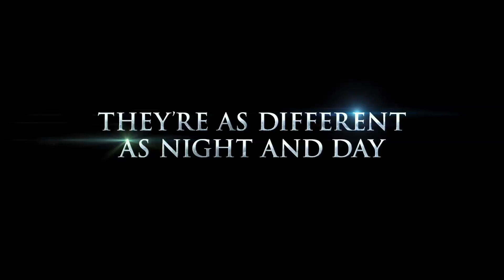ΠΑΡΑΞΕΝΗ ΜΑΓΕΙΑ - TRAILER (ΜΕΤΑΓΛ.)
4 Ιουνίου στα Village Cinemas

Η Παράξενη Μαγεία, η νέα εντυπωσιακή ταινία κινουμένων σχεδίων της  Lucasfilm Ltd., είναι ένα φαντασμαγορικό παραμύθι, αλλά καθόλου συνηθισμένο. Ένα πολύχρωμο μωσαϊκό από ξωτικά, καλικάτζαρους και παράξενα πλάσματα πρωταγωνιστεί σε αυτό το ξέφρενο μιούζικαλ εμπνευσμένο από το «Όνειρο Θερινής Νυκτός», γεμάτο από τραγούδια των τελευταίων έξι δεκαετιών από τον Elvis Presley μέχρι τη Beyoncé και τη Lady Gaga.
Μία πριγκίπισσα που έχει απαρνηθεί την αγάπη, ένας ευαίσθητος κακός, μία τρελούτσικη Νεράιδα Ζαχαρένια, ένα πεισματάρικο και καλόψυχο ξωτικό, ένα πονηρό ιμπ και ένας ιππότης που καμία σχέση δεν έχει με τον Πρίγκιπα των Ονείρων μας. Αυτοί είναι οι ήρωες που διεκδικούν το ίδιο μαγικό φίλτρο και μπλέκουν σε ατελείωτες περιπέτειες και διασκεδαστικές παρεξηγήσεις σε ένα παραμύθι που θα τραγουδηθεί πολύ!